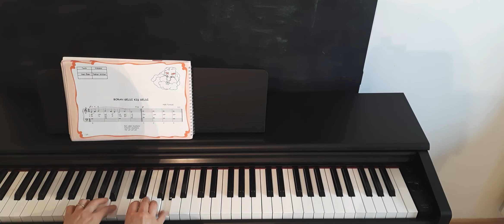BORAN GELDİ KIŞ GELDİ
SEVİNÇ EREREN KOLAY PİYANO  1. BÖLÜM
Açıklayıcı olması açısından notaları söyleyerek çaldık. Eğitime yeni başlayanlar için faydalı olması temennisiyle.